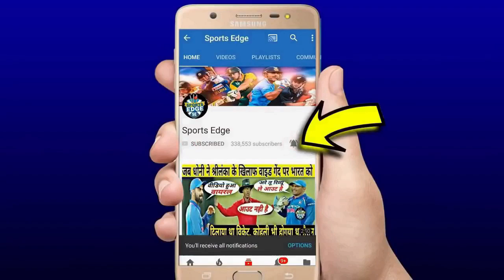देखिये,टेस्ट मैच में Rohit ने खतरनाक बल्लेबाज़ी जड़े 5 शतक,देखे Kohli-Sachin से कितने आगे Rohit